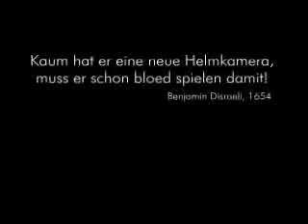mein erstes velovideo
heimfahrt von der arbeit